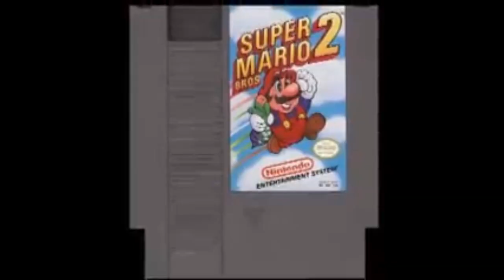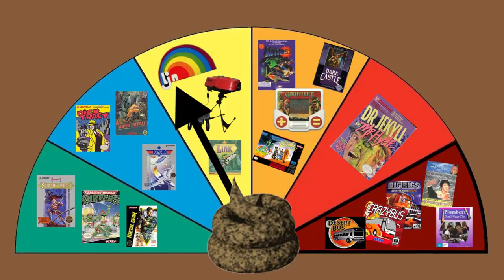Irate Gamer: Was He Really THAT Bad?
I'm gonna take you back to the past, to watch a shitty reviewer who sucked ass. or did he, really?